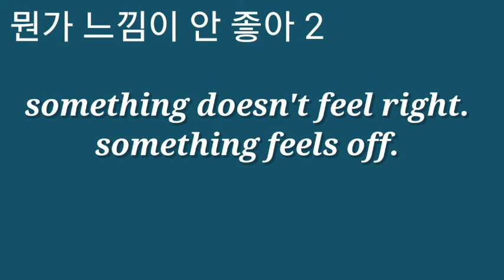Something doesn't feel right.